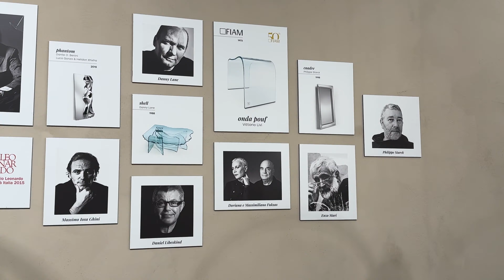Fiam - обзор Елены Березиной выставки Salone del Mobile.Milano 2024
FIAM Italia была основана в 1973 году из страсти одного человека к стеклу и является синонимом культуры стекла в Италии и в мире.

Компания также признана на глобальном уровне как образец совершенства в мире дизайна, что подтверждается многочисленными наградами, такими как Премия Compasso d’Oro за карьерные достижения и Премия Leonardo Qualità Italia.

S-Classic работает в сфере интерьерного дизайна с 1993 г.

Фейсбук: @thesclassic
Дизайн-Бюро S-Classic
Центр Дизайна S-Classic
664007, Иркутск, ул. Октябрьской Революции 1/2